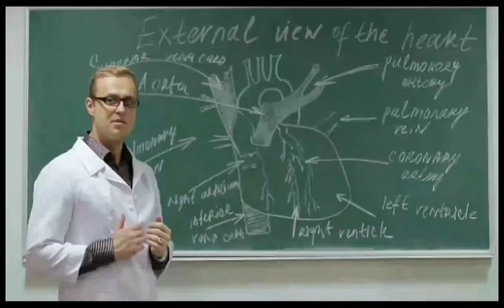study abroad mbbs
Make a step to your dream now!

HIND INTERNATIONAL EDUCATION